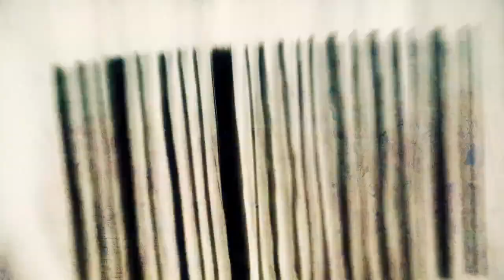Будущее началось! Что же ждет нас в будущем?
Skype: AlexeyMishanov